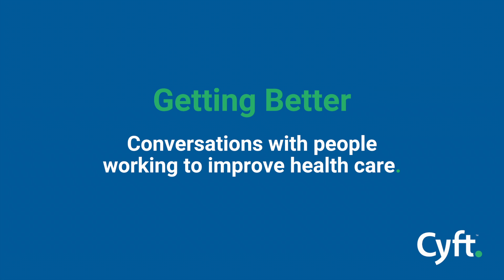Getting Better (Short): Delivering Palliative Care in NYC during the COVID-19 Pandemic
Dr. Dana Lustbader is board certified in critical care, internal, and palliative medicine and is a distinguished leader in the palliative care community. In this conversation, she shares her experiences delivering care during the COVID-19 pandemic in New York City.